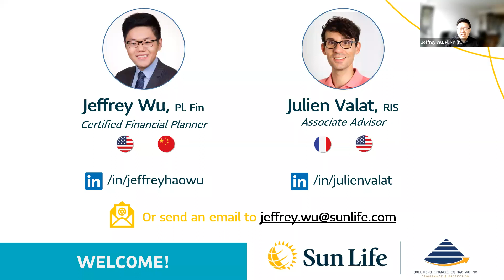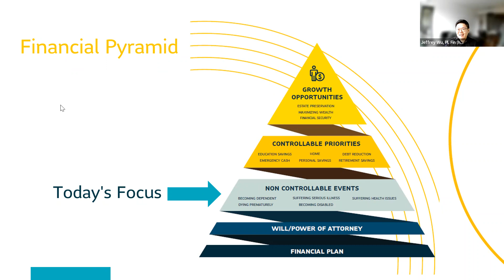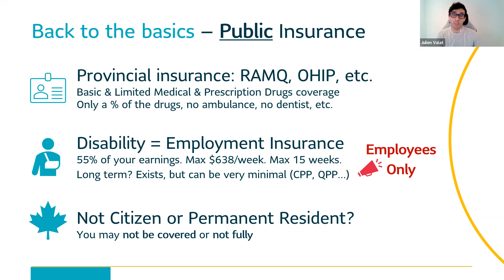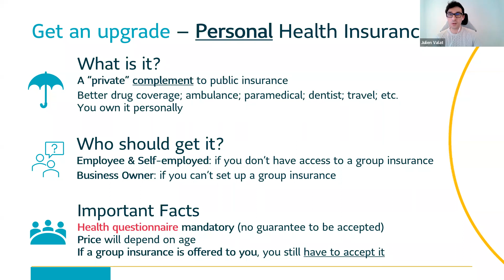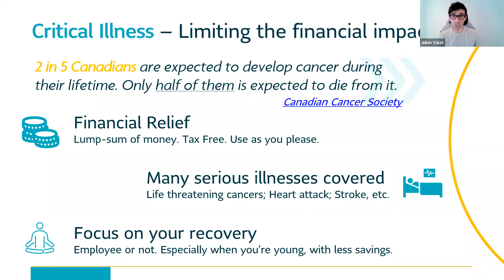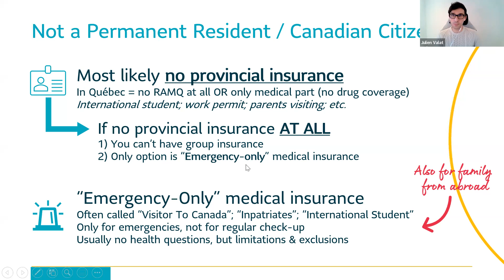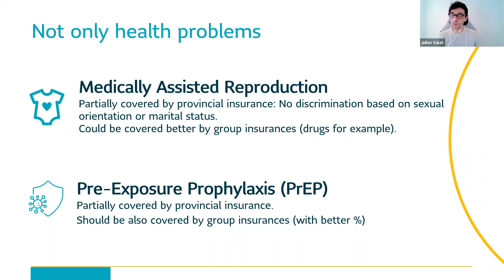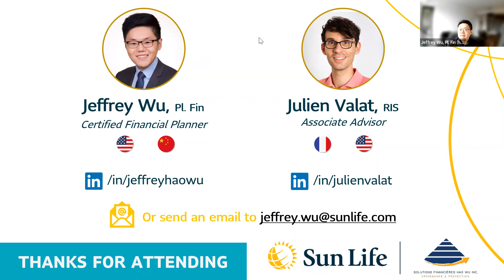QT Care - Financial Health Webinar 3: Can you afford to be sick?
QueerTech and Hao Wu Financial Solutions Inc. under the SunLife banner are excited to bring you a series of webinars to help you make informed financial decisions and build wealth to achieve your various goals in life.

In this third webinar we are going to talk about :

- How to be financially prepared against the unexpected. A reality check for all ages.
- Protection needs specific to immigrants & family visiting from outside of Canada
- Employees VS Self-employed: what are the differences?
- LGBT community: Any specifics to be aware of?